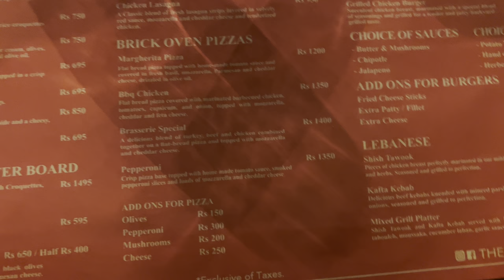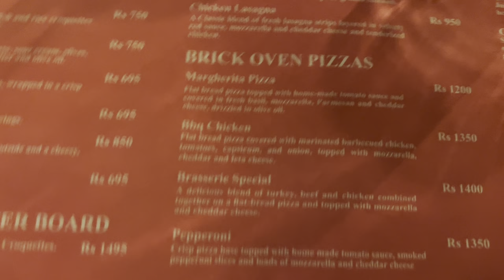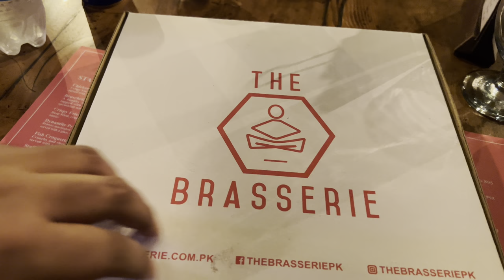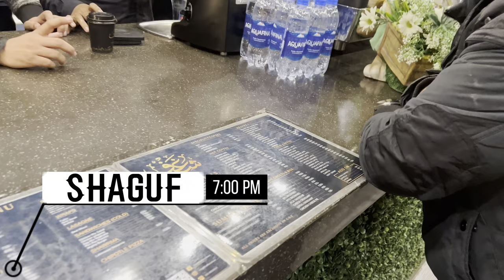The Brasserie Lahore Food review | Shan E Hassan Vlogs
Purchased from
Location
Language: Urdu/Hindi
This channel will take you to a beautiful world with Shan E Hassan. Exclusive tours of the gorgeous Places, sites, current affairs, local Arab culture, and lifestyle. If you are living away from Kuwait, want to explore the Arab lifestyle, or plan to come to Kuwait for a short trip this channel is for you.
We cover lots of cool stuff such as Traveling, Food, Products review, and Shopping